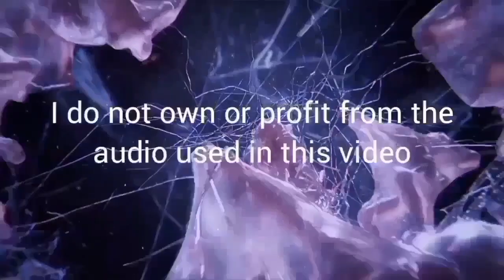Resident Evil 6 Skits IIPart 12II